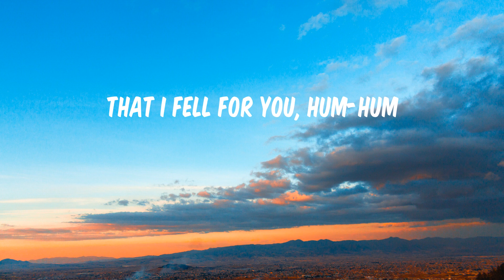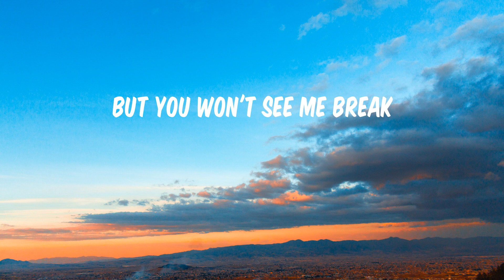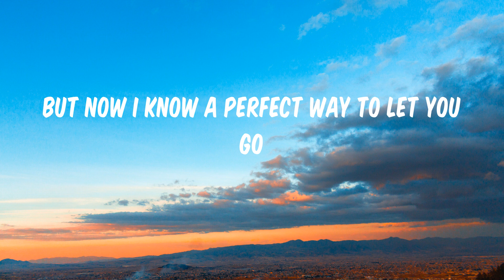Here's Your Perfect - Jamie Miller (Lyrics)